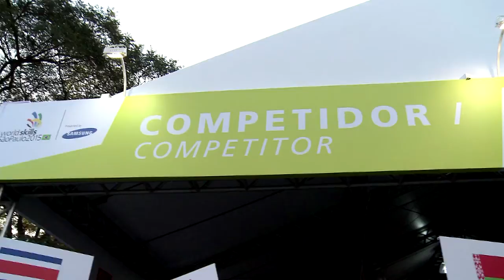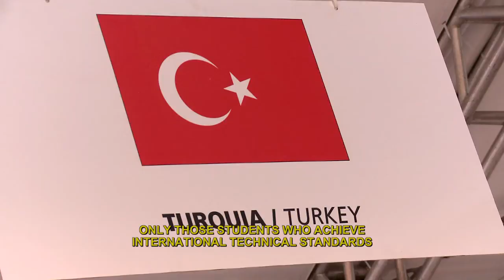Flash News - Opening Ceremony